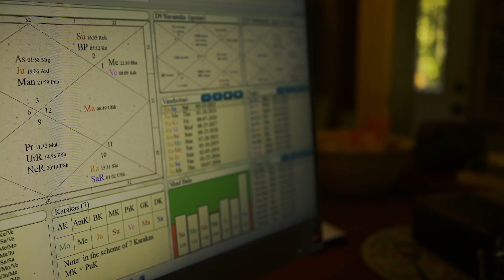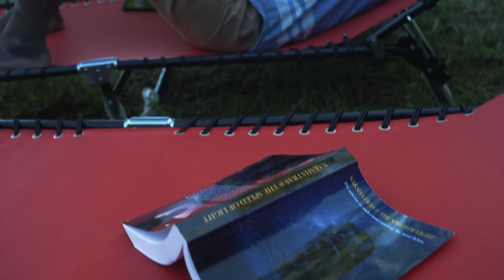Solitude Part II: Living/Loving Life In Isolation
This video is hosted by Kapiel Raaj.